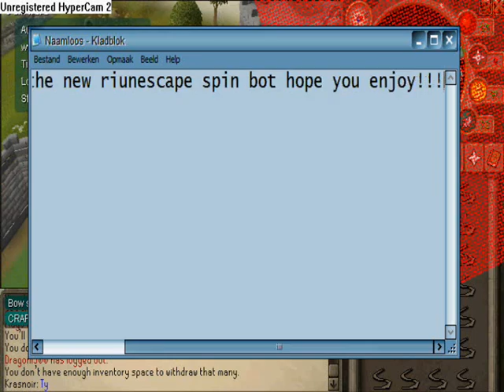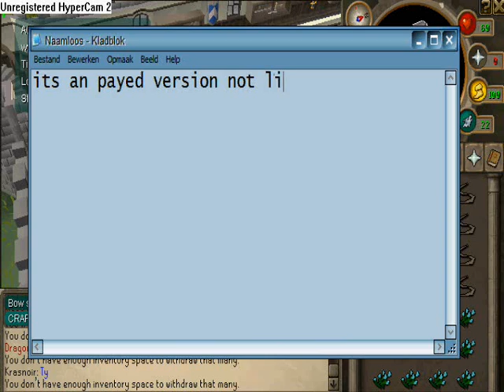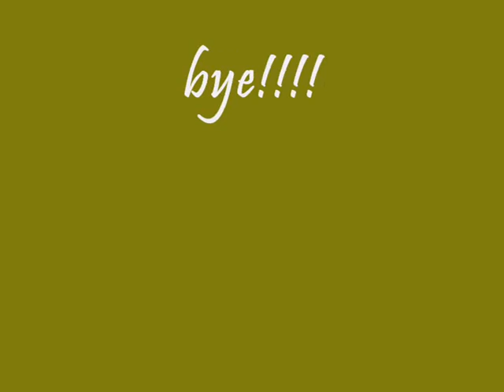runescape flax bot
new version of the flax bot